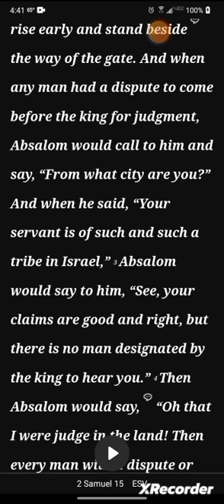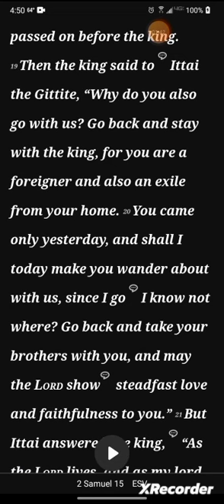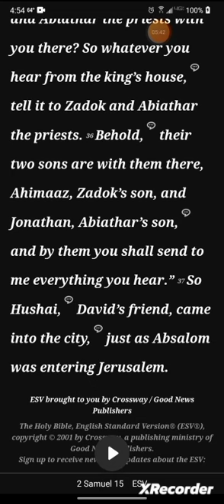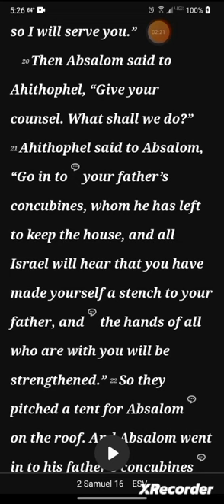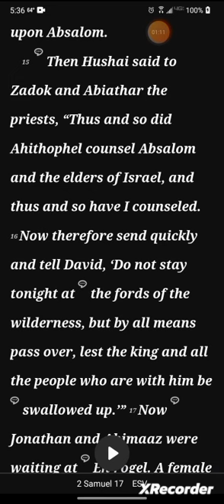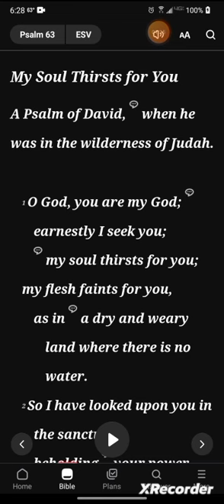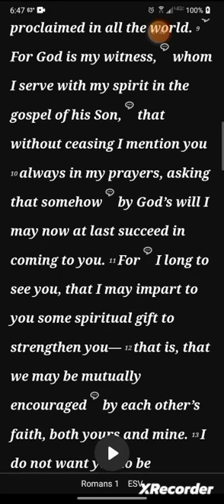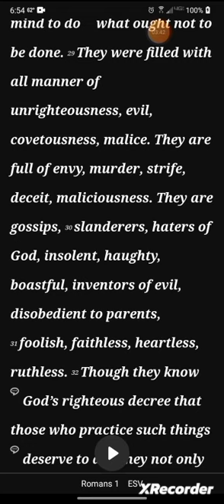Day 102: 2 Samuel 15-17, Psalms 3 & 63 and Romans 1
2 Samuel 15-17, Psalms 3 & 63 and Romans 1